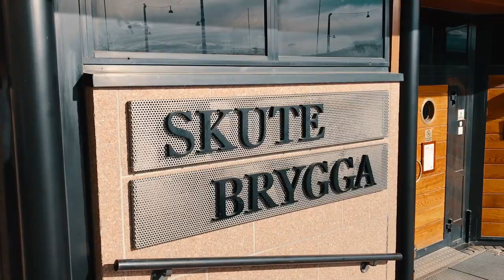SLIK KOMMER JEG TIL Å DØ...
i dag viser jeg dere rundt i Drammen, før vi fyrer løs med en splitter ny Q&A! håper dere liker den ;*